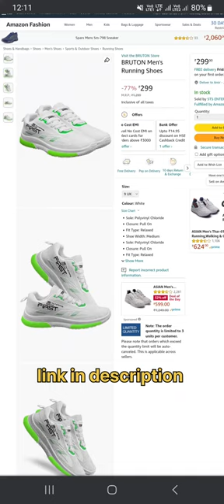burton men running shoe's 77% Off link in description